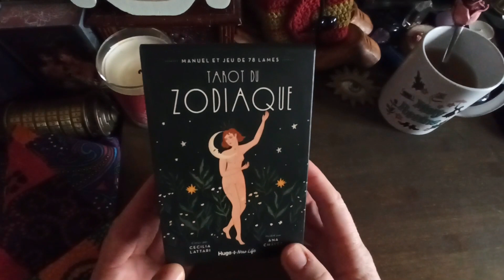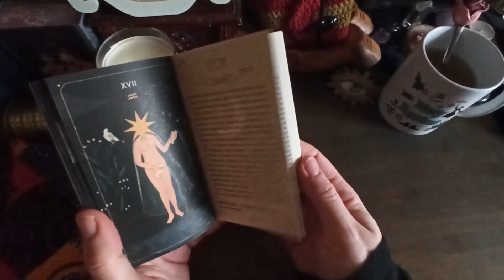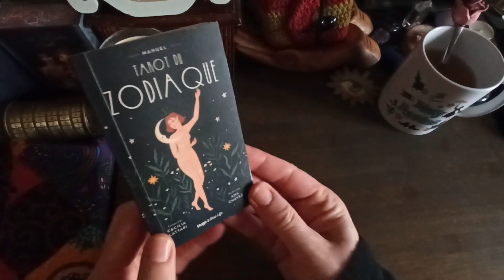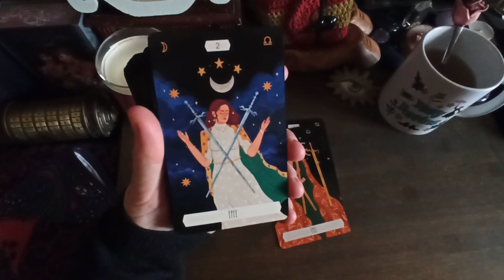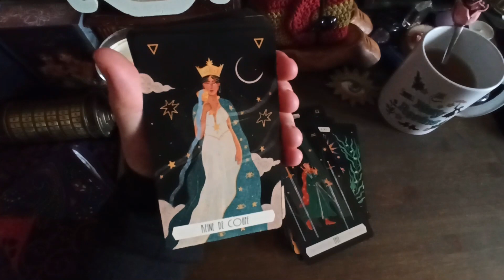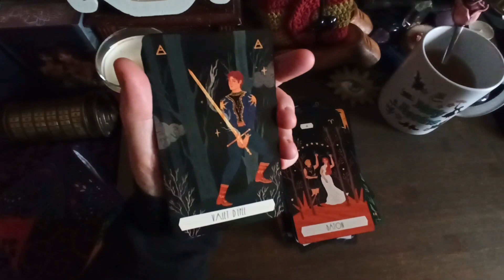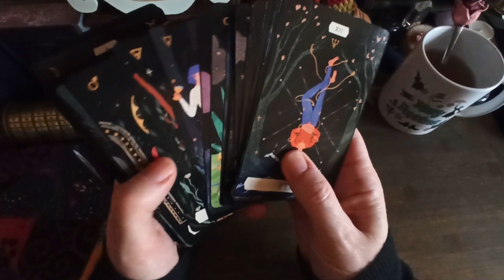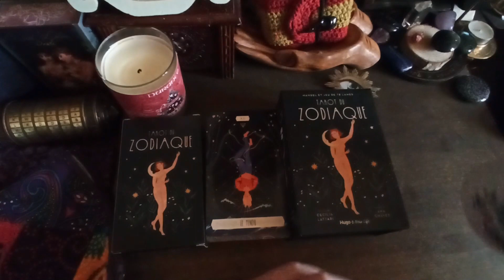🎄🌲Mon avis sur le tarot du Zodiaque 🎄🌲j'aime ou j'aime pas ?😎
Nous venons des étoiles et, depuis l'Antiquité, l'observation du mouvement des planètes a révélé une meilleure compréhension de la nature humaine.
Sarah Harvey a commencé à écrire en publiant des nouvelles dans différents journaux locaux. Elle a vécu plusieurs années à Tokyo où elle a été initiée à l'art de vivre à la japonaise et au kaizen. À présent, elle est retournée vivre à Londres, où elle est agent littéraire.

🔮Cette chaîne ne se prend pas au sérieux 🤪🥳🔮